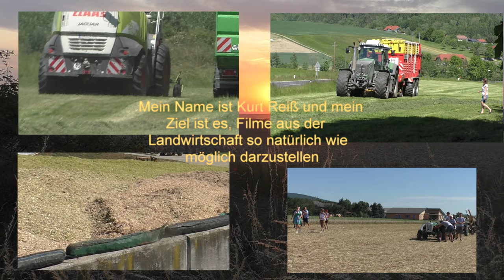Kürbisernte Herbst 2022 Oststeiermark Kürbis Abkippen und Waschen und Reinigen und dann werden sie G